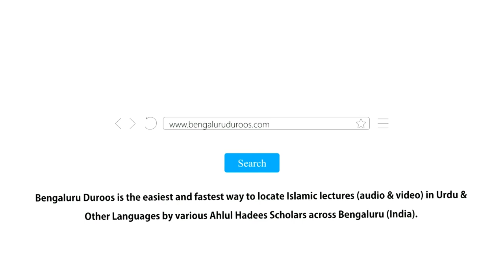Allaah Kahan Hai? (Part 6/8) | Ijmaa Se Daleel by Shaykh Mohammed Hamid Madani